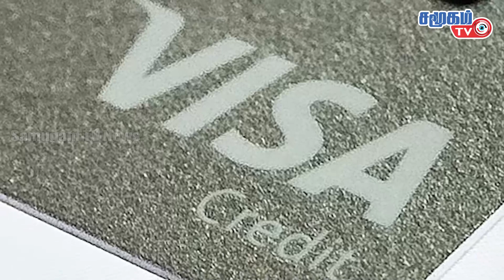Today World news In Tamil 6-3-2022 || Freezing the assets of the Russian rich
- Russia - Ukraine Third round of talks.
 - The next evolution of the economic war against Russia: the deactivation of credit cards
 - Freezing the assets of the Russian rich persons
 - Putin warns third parties to join hands with Ukraine!
 - Sanctions are a declaration of war - Russia
 - Technical meeting between the President of Ukraine and the US Senate